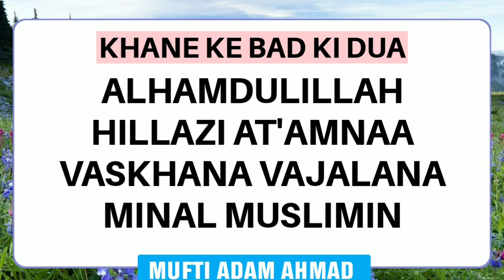KHANE KE BAD KI DUA || MUFTI ADAM AHMAD